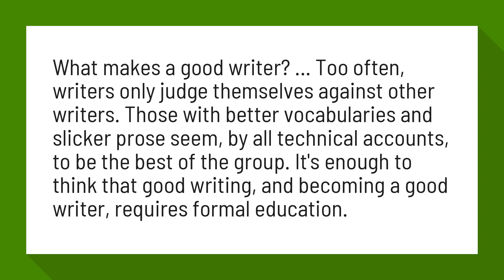What makes a good author?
What makes a good writer? - Pagely

What makes a good writer? ... Too often, writers only judge themselves against other writers. Those with better vocabularies and slicker prose seem, by all technical accounts, to be the best of the group. It's enough to think that good writing, and becoming a good writer, requires formal education.